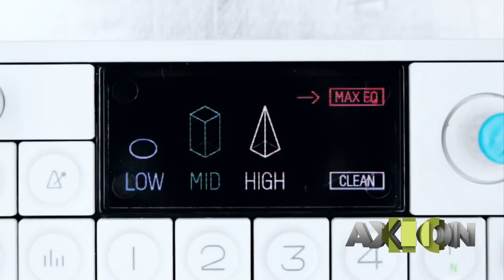Swedish House Mafia vs Gotye feat. Kimbra - Somebody ONE I Used To Know (AXION Fuentes Mashup)